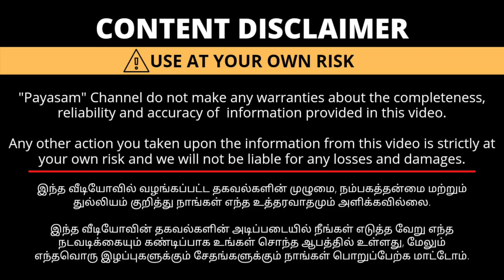Online - மூலம் Single Saree கூட வாங்கலாம் | All Over India Delivery Available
Thejas Exclusive Women Showroom

Address

No 12/2, Sibis Nest, Erode - Perundurai Rd, Thindal, Tamil Nadu 638012.

All Over India Delivery Available ( Cod Option Not Available ) Video call order's Available